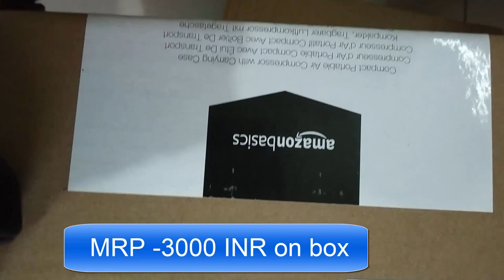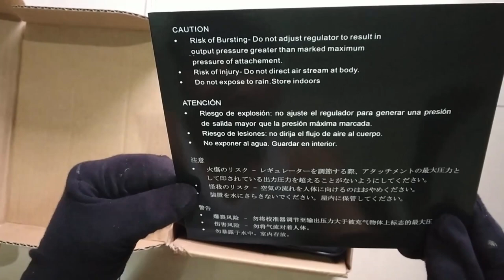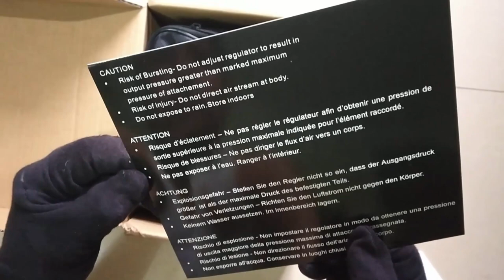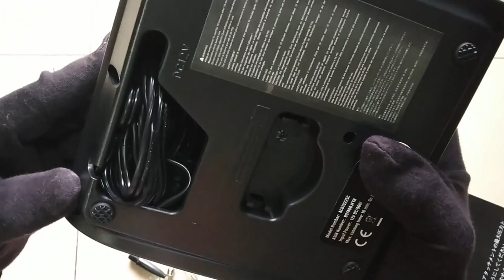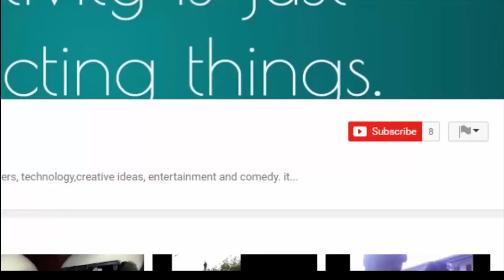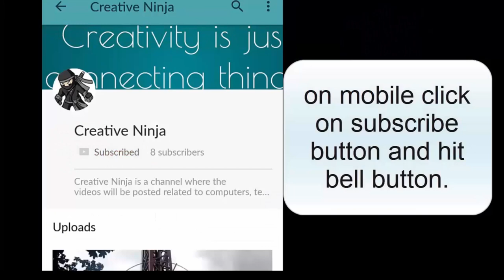unboxing AmazonBasics Compact Portable Digital Tyre Inflator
AmazonBasics Compact Portable Digital Tyre Inflator

AmazonBasics Compact Portable Digital Tyre Inflator with Carrying Case